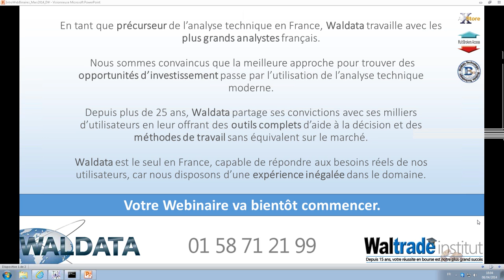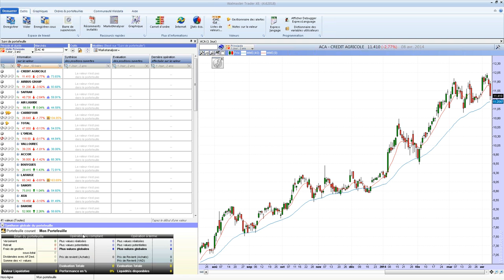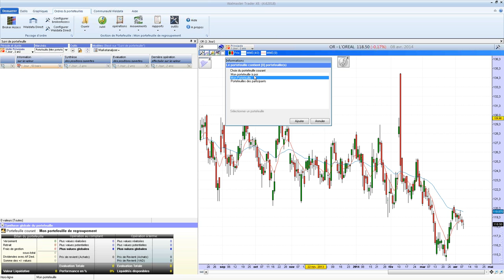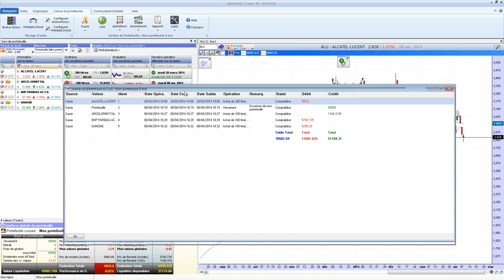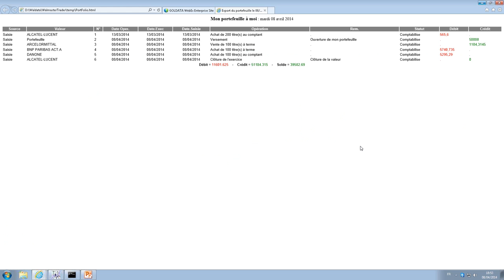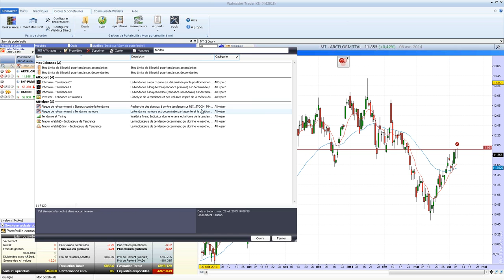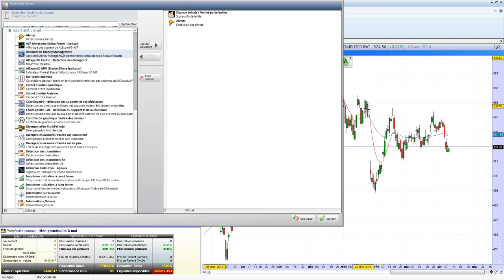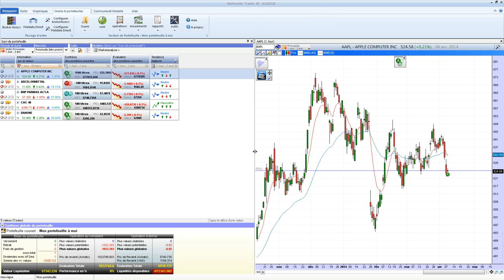Bourse et Trading - Gestion de portefeuille et money-management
Gérez, protégez et calculez vos risques efficacement avec WalMaster Xe